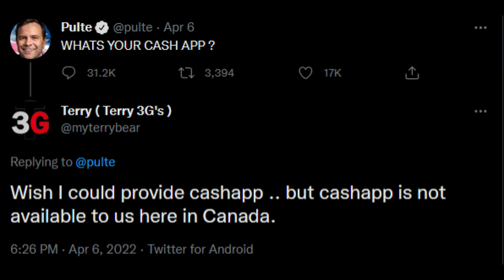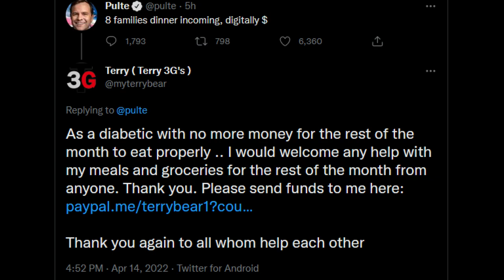Terry 3G's E Begging Already/ We Might Have A Trade to Announce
Welcome...  A little birdy whispered in my ear, "Come check this out!" So I did. I can see people having a hard time with money. I can see some needing a little help, but this guy would take from a blind man to benefit himself. How can one expect to have or be in any relationship when they can't even take care of themselves? Most people would save of budget to have the things they want. Not Terry 3G's, he will e-beg so others will support him. Sorry Terry 3G's, your not pretty enough to land a rich male or female to support your ass.